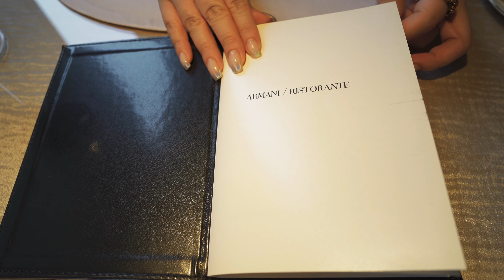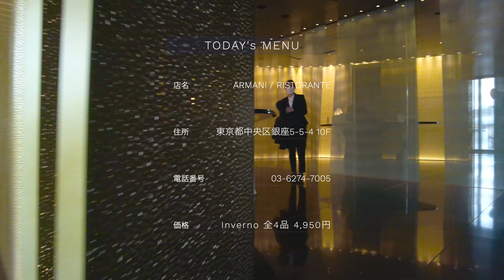アルマーニの高級イタリアン「ARMANI RISTORANTE」に行ってみた【銀座グルメ】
字幕をオンにすると情報が見れます⭕️

毎週おいしい料理を求めてグルメさんぽしてる東京グルメねこです𓌉◯𓇋

今回はハイブランド「アルマーニ」のイタリアンレストランに行ってきました🇮🇹

■ARMANI RISTORANTE
予約したサイト

・ランチ5千円台で愉しめるブランドレストラン
・アフタヌーンティーコース（4,950円）もある
・駅直結で銀座駅B3出口から徒歩0分
・Googleマップ 4.2
・食べログ百名店 3.6

■価格
一休限定ランチコース 4,950円
税込 / サービス込